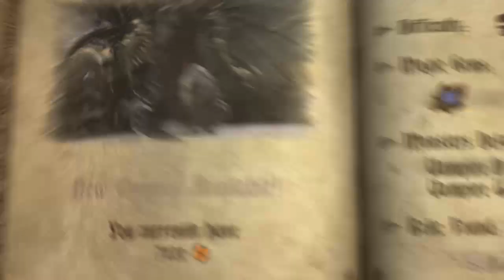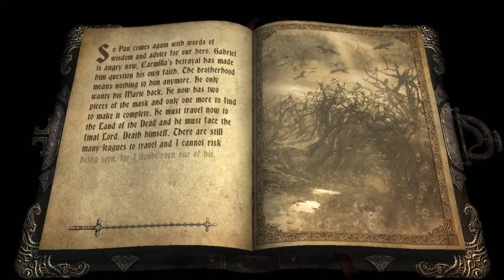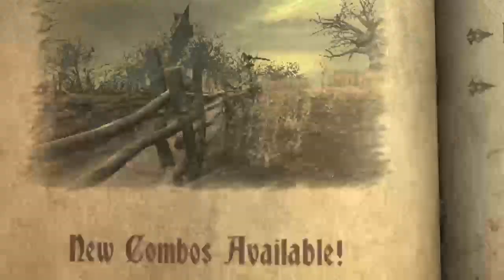Castlevania Lords of Shadow │ Part 16: Game Play │ Backlogged Games